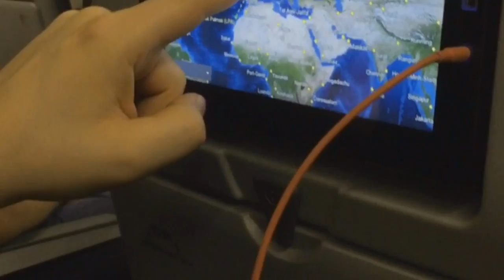Gran Canaria airbus A330 - Arriving to Vista Taurito - day 1/7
This video from our winter vacation - one week at sunny  Gran Canaria / region: Taurito

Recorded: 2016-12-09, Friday